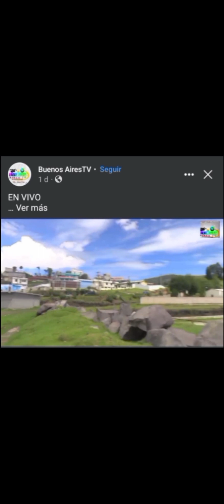23 de junio de 2023